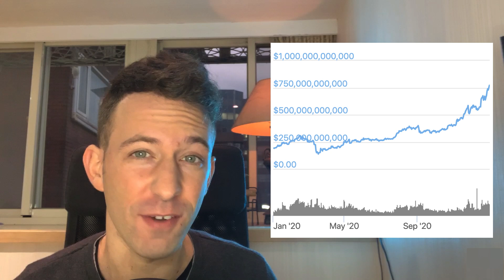Blockchain 2020 in review